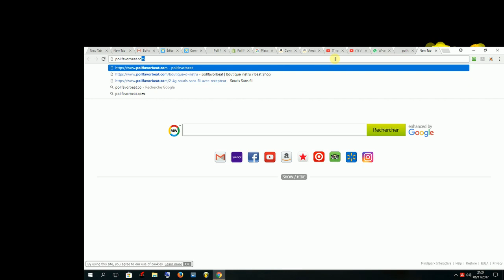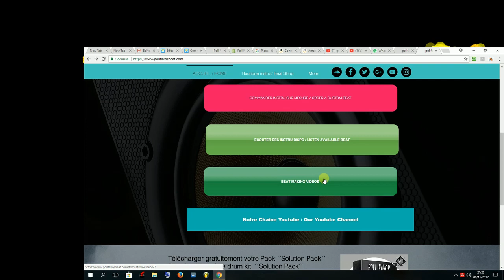Site Web Poll Favor Production.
Salut à vous Nous Présentons notre Plate qui a été crée dans le But de Réunir une Communauté de Passionnés de musique plus précisément du Beat Making comme Poll Favor. Grâce à cette Plate forme vous apprendriez des chose encore sur la production musicale et Bien plus que vous allez Découvrir par vous-même.